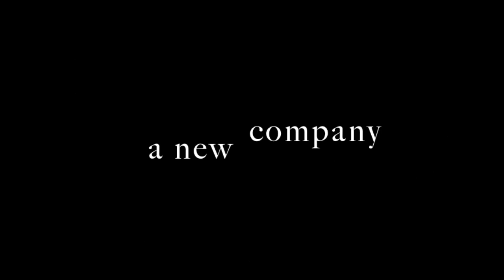a v i a r y | AUDITION TRAILER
Song:  Machine Routine
Artist:  Drehz

Audition trailer for Aviary, a new dance company directed by Julio Fuentes.